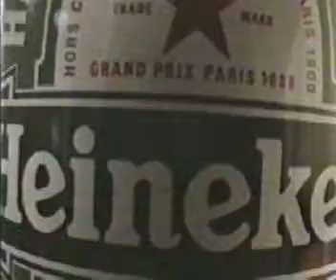LAMBROS PAPAGEORGIOU PRESENTING SCOTT HICKS' "SHINE"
Cinephile guru and famous greek actor Lambros Papageorgiou, a.k.a. Akoulinos Papa, presenting Scott Hicks' masterpiece "Shine", on the famous Tsamar Festival, during the 90s...